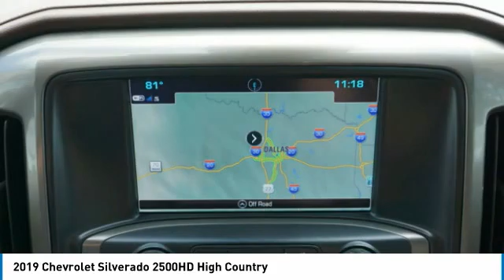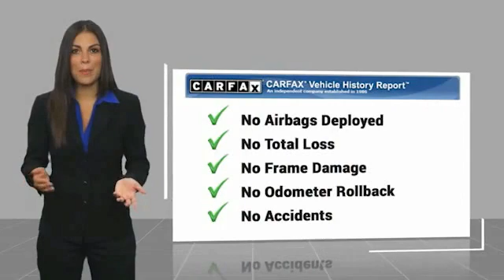2019 Chevrolet Silverado 2500HD Decatur TX 102959A1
2019 Chevrolet Silverado 2500HD High Country

2111 US HWY 287 South

You'll love this 2019 Chevrolet Silverado 2500HD. This is a vehicle you'll want to take home. Call and get in touch with James Wood Motors directly, and be the first to open the vehicle door today!